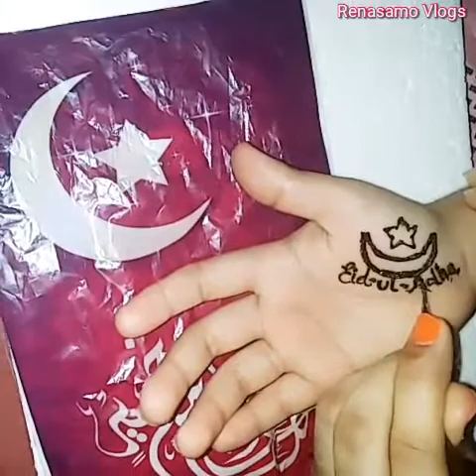Eid ul adha | Eid celebration | eid 2018| sheer khurma | Saudi Arabia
Eid al-Adha also called the "Festival of Sacrifice", is the second of two Islamic holidays celebrated worldwide each year and considered .

Wishing you all belated Happy eid ul Adha.👑🐐